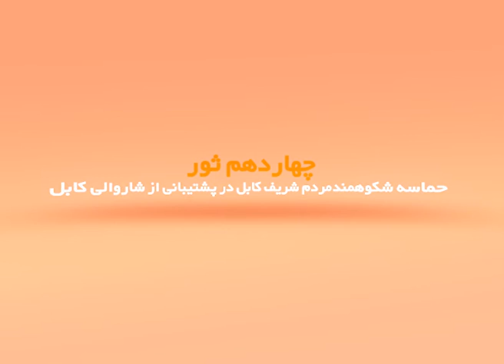Kabul Mayor Nawandish / "تظاهرات بخاطر حمایت از شاروال کابل "نواندیش Tazahurat Part 2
حماسه شکوهمند مردم شریف کابل به حمایت از شاروال صاحب کابل آقای "نواندیش" علیه مافیا و غاصبین زمین از جمله ابراهیمی ریس پارلمان که درخواست ده ها نمره زمین و امر بلند منزل را کرده بود و قیس حسن وکیل پارلمان و شخص متعفن که چندین تن از باشنده گان را به قتل رسانده است بخاطر شهرک میرویس که میخواست زمین مردم را غصب کند که بعد از رد شدن خواست آنها خواستند آفای نواندیش را ترور شخصیت کنند.